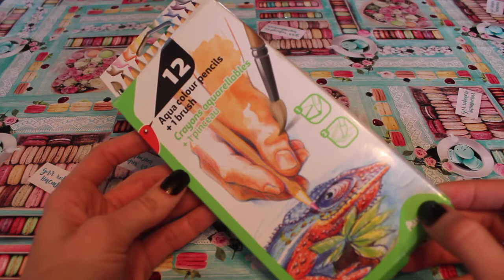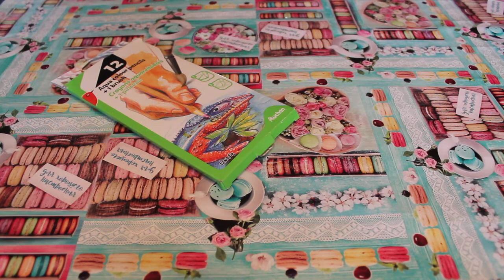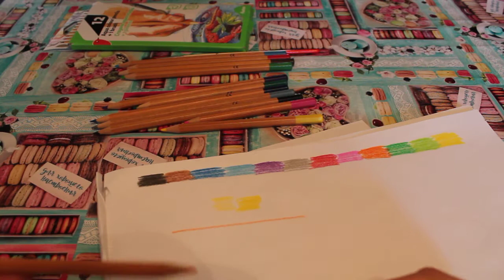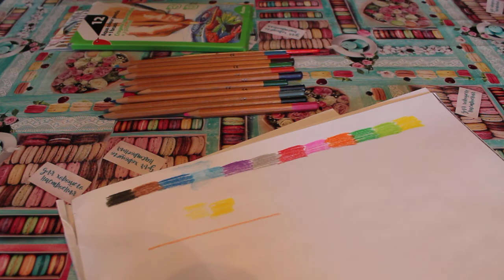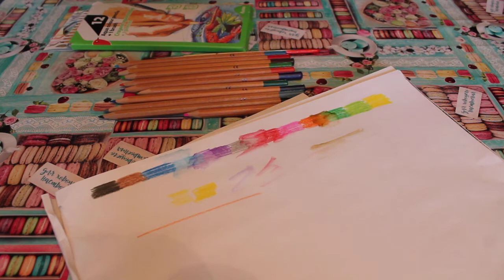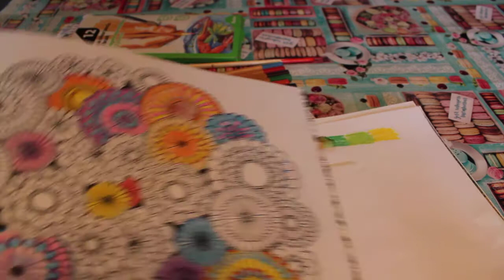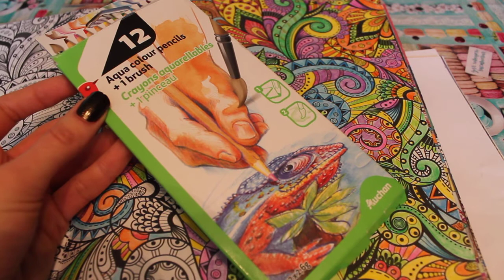Обзор акварельных карандашей Auchan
4ku66v